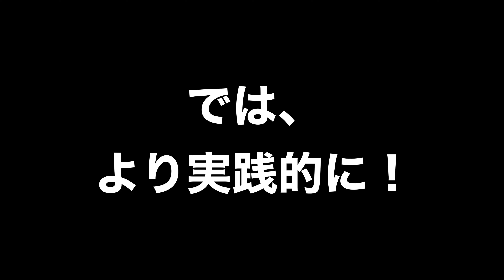【コンパクトな打撃】間違えていませんか？本当のコンパクトなバッティングとは？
✅動画目次

01:42コンパクトなバッティングとは？
04:54コンパクトなバッティングにするのは？
05:48比べてみよう
07:13練習方法とは？
09:37スタッフも挑戦！
12:58では、より実践的に！
15:28比べてみよう
16:26さらに前回やった練習も組み合わせてみよう！

　　  🏆 600人以上の方が登録中 🏆
✅ツヅキンの最新情報をいち早くお届け！
👇ぜひお友達になってね😊

■ツヅキングッズ販売中！

【ツヅキンの経歴】

【小３】少年野球を始める。
　　　　エースで３番を務める。
　　　　大阪府の大会で3位。

【中学】ソフトボールを始める。弱小チーム。ソフトボールよりもみんな塾優先

【高校】京都西山高校。1年生レギュラーでインハイ出場。
2年生春選抜出場。夏インターハイ 準優勝。アジア大会銅メダル。国体ベスト８
3年生キャプテンを務める。インターハイ出場。京都国体キャプテンを務める。

【実業団】日本リーグベスト４　国体準優勝　ベストナイン賞受賞
最終打率0.488　日本リーグの1部2部3部全てを経験　チームの立ち上げにも携わる